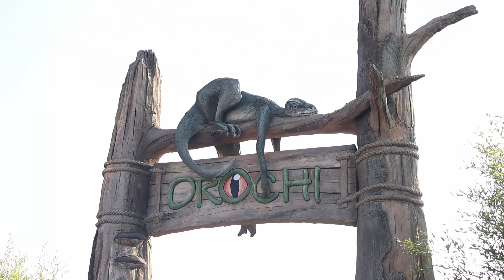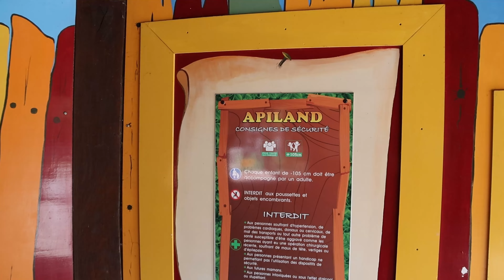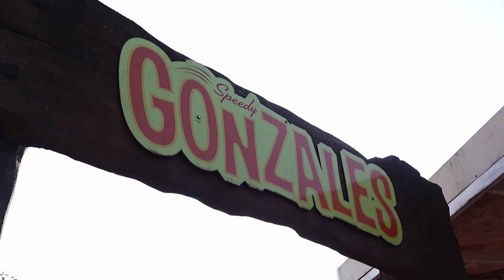OROCHI IS GEWELDIG! | Parc Du Bocasse 2024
🎢 Welkom op UpsideDown, een nieuw pretpark kanaal in België!
⇢  Vandaag zijn we in La France voor Parc du Bocasse
⇢  Hierop kun je allerlei verschillende video's zien!  Er komen vlogs online, update video's en nog veel meer!
⇢ Wil je me contacteren stuur dan zeker op Discord of via instagram!

⇢ Ik ben Garcia, een jongen uit West-Vlaanderen die af en toe graag wel op een achtbaan zit, nouja heel vaak zelfs!
Ik heb op mijn ander kanaal Gracias al vlogs geupload maar wil al een lange tijd een pretpark gerelateerd kanaal, vandaar dat ik dit maak! Ik wil meer professionelere pretpark video's maken met soms wat informatie maar nog steeds humor erin.
STAY UPSIDE DOWN!